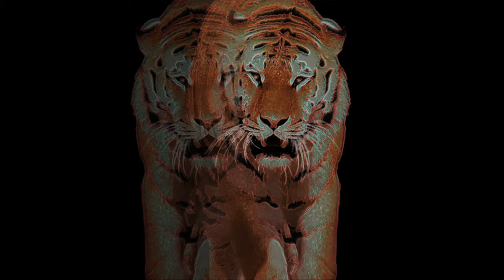Hernan Cattaneo & Soundexile - Atrial Rhythms (Future Mix)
Listen & Download "Future Memories": ADA.lnk.to/FutureMemories